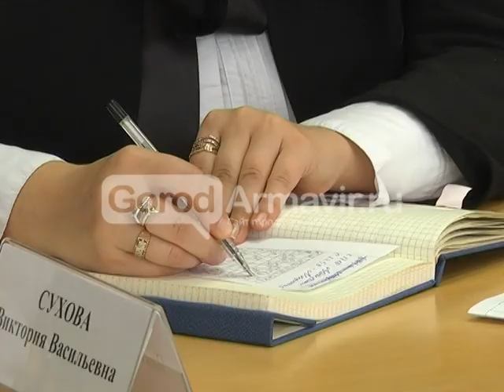1312 Армавир Новости Planerka